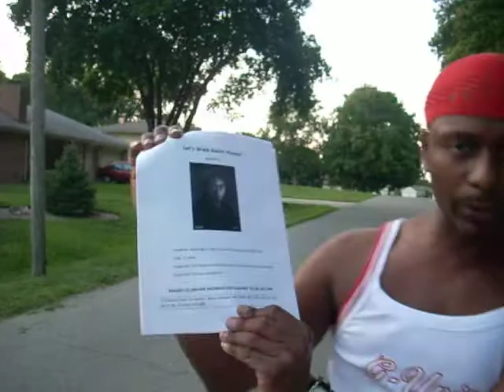Aalim Lankford is Relocated